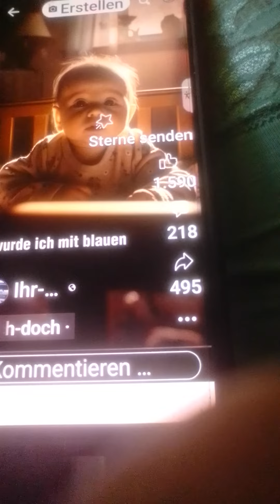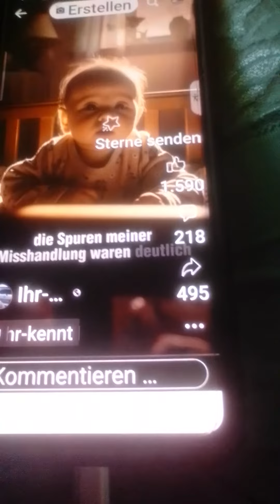zu info boltenhagen klütz Deutschland